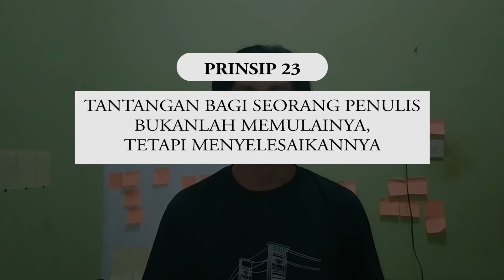Tantangan bagi seorang penulis bukanlah memulai, tetapi ...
Tantangan bagi seorang penulis bukanlah memulai, tetapi menyelesaikannya

Pernah buntu dalam menulis? atau skenario tidak selesai - selesai, simak video ini agar mendapatkan wawasan tentang ini.

About
Hai, saya membuat semua  konten seputar film, cara membuat skenario film baik film pendek dan film panjang, cara menjadi sutradara serta pengetahuan tentang penulis skenario film (scriptwriter) dan menjadi sutradara (director).